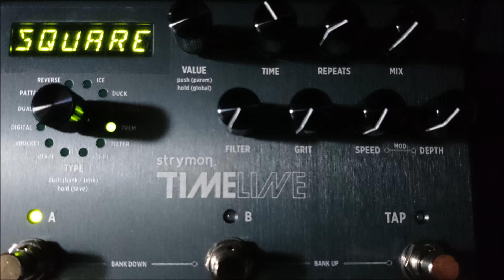strymon timeline デモ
詳細は下記ページで紹介しております。